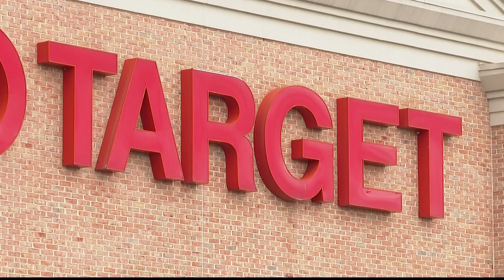Man shot in arm at Lawrenceville Target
The victim is expected to be ok.